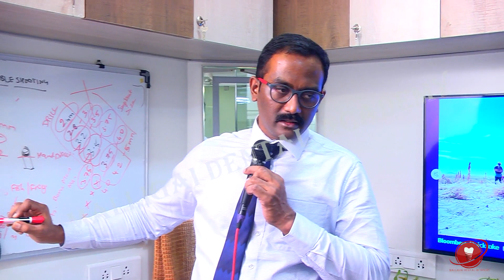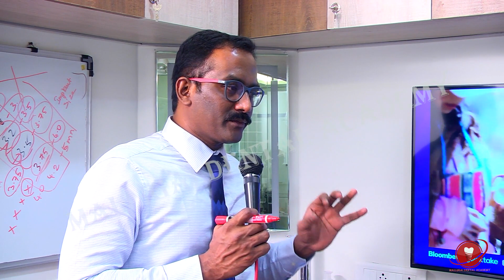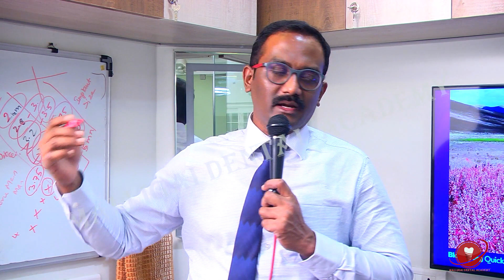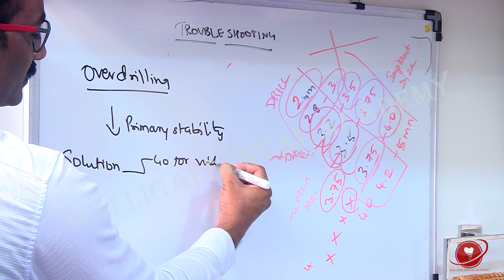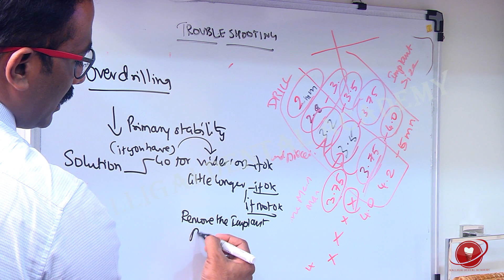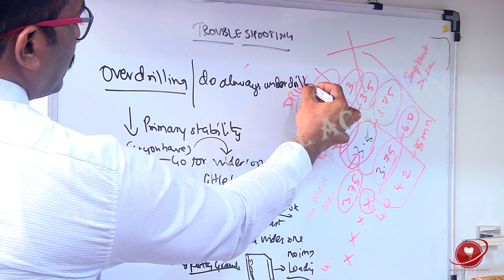Trouble Shooting in implantology glimpse of our Implant course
Malligai Dental Academy , chennai.